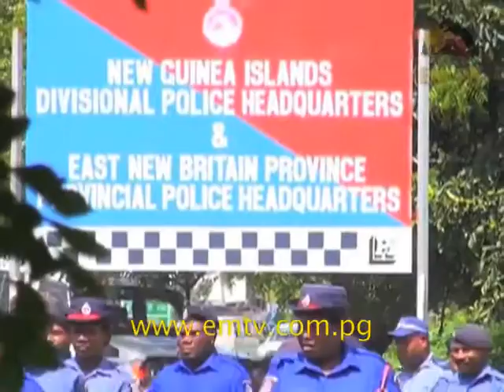East New Britain Police Gear Up for 2017 General Election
East New Britain Provincial Police Commander, Senior Inspector Joseph Tabali, says he will need at least 147 reservists to provide security during the national elections in the province.

This comes after the police headquarters have tasked each regional police command to provide security during the elections using their own available resources.

PPC Tabali says East New Britain police have begun working on strategic plans to utilize whatever they have.